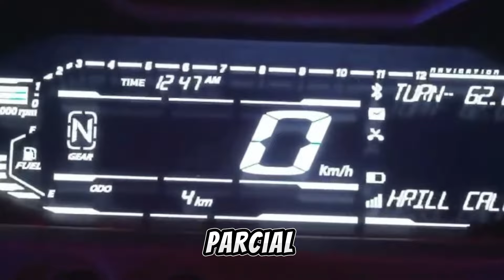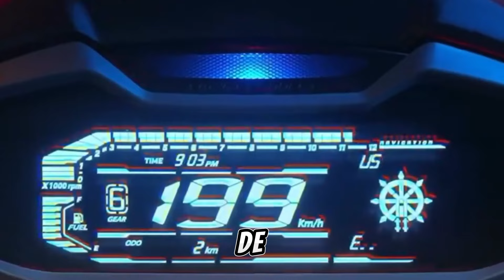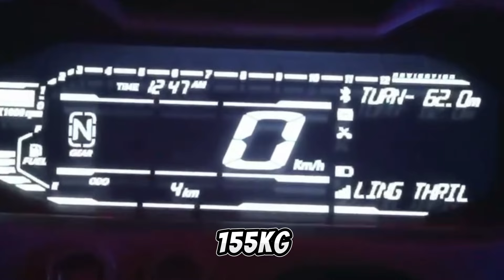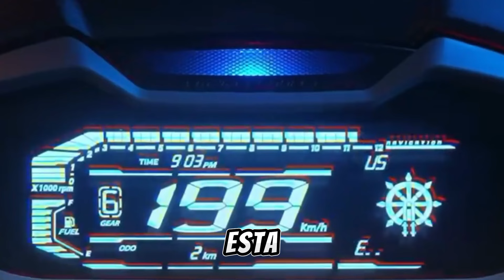AL FIN RENOVARON LA NS 200 !!!! Nuevo modelo 2025 | El Monicho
Abreme, soy útil

NS200 NUEVANS2002025 Conoce la nueva Pulsar NS 200 2025